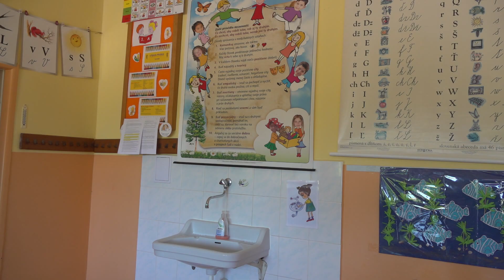Od 1. marca prevádzka škôl v obmedzenom režime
Nové opatrenia budú platiť do odvolania